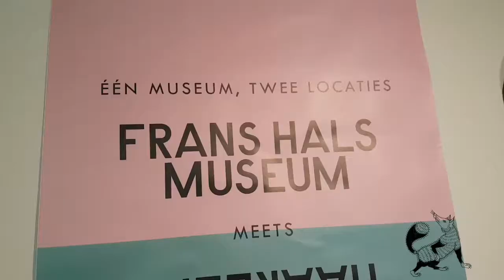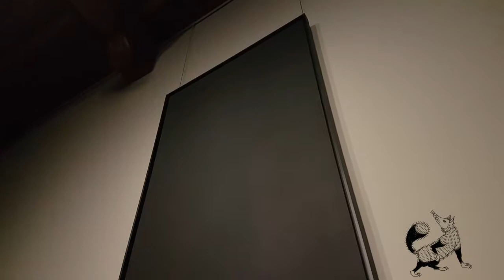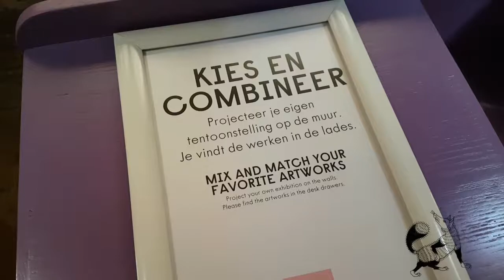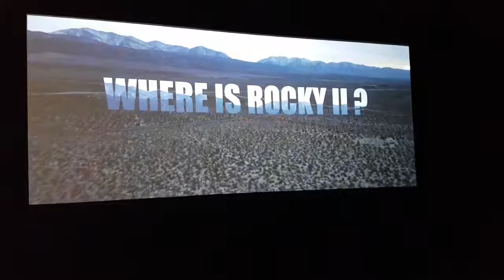Vlog #5 | Rendez-vous met Frans Hals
In het Frans Hals Museum zie je nog t/m 16 september 2018 de tentoonstelling Rendez-vous met Frans Hals. Hier komen Hedendaagse en moderne kunst samen met stukken uit de Gouden Eeuw! We hebben wat favoriete werken en combinaties op een rijtje gezet voor jullie!